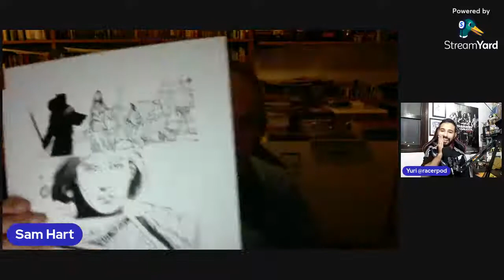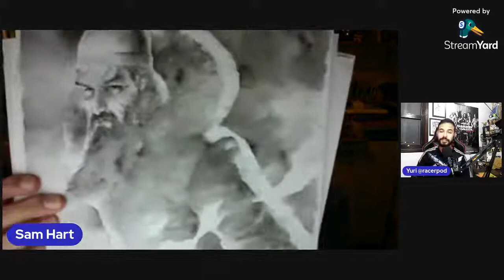10 DIAS PERDIDOS E A PESQUISA HISTÓRICA - COSTELINHA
Você já imaginou o que aconteceu com o mundo na mudança de calendário Juliano para o Gregoriano?

O Autor Sam Hart (@samrahart)  é o convidado do Costelinha dessa semana e nos contou sobre suas inspirações, sua outras publicações e principalmente sobre seu trabalho autoral chamado 10 Dias Perdidos!

Adquira a HQ Atômica

Com Yuri Mazzetti, o Racer Pod.

E confira nossos podcasts - Costelinha, UB Entrevista e UB Retrô!